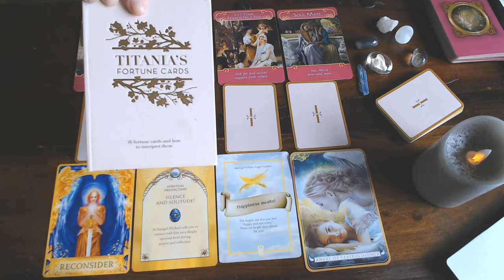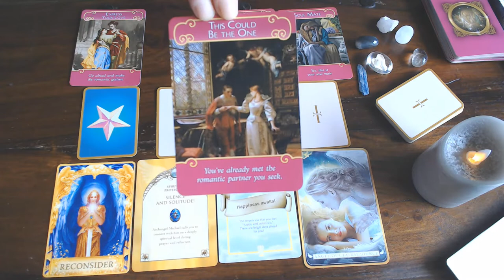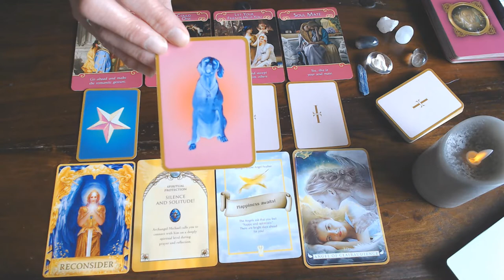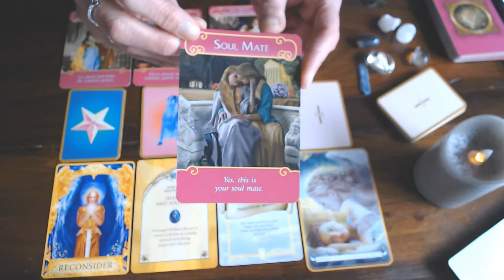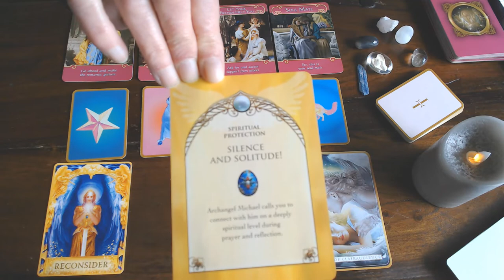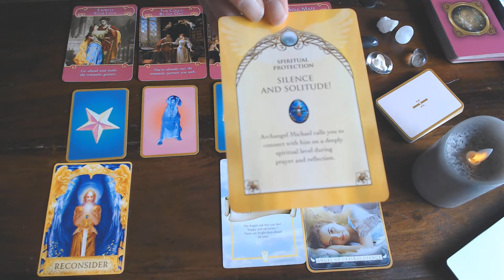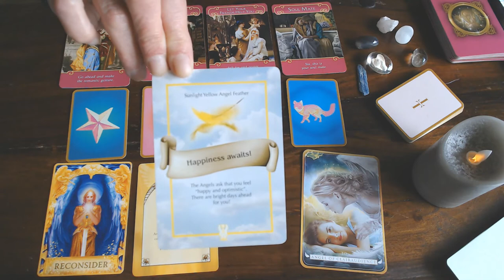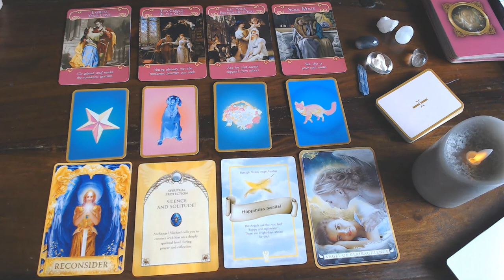PISCES THIS IS YOUR ROMANCE READING FOR MARCH 2020 - HAPPY BIRTHDAY TO ALL PISCES! YOU HAVE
MET YOUR SOUL MATE - HAPPINESS, AWAITS YOU!